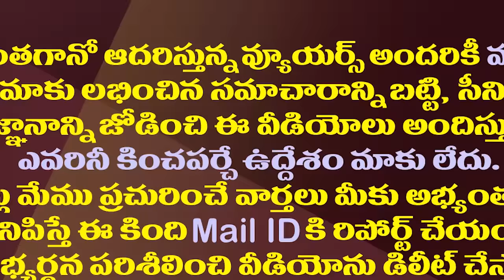పవన్ వ్యాఖ్యలకు బైరెడ్డి దిమ్మతిరిగే కౌంటర్| Pawan Kalyan Vs Byreddy Siddharth Reddy|| YCPvsJanasena